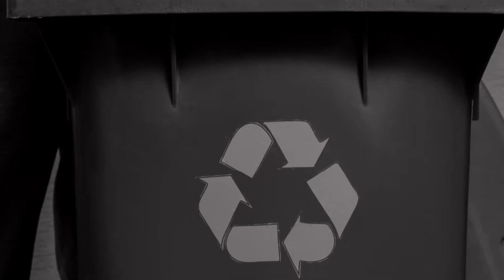Sabat Xpress - Recycling a battery